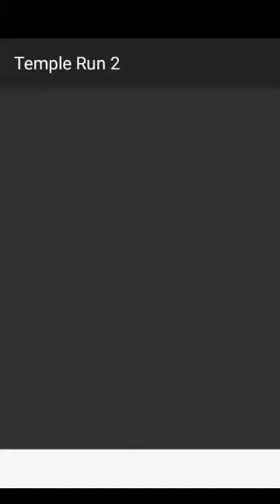Temple Run 2 High Score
Damn Minecart